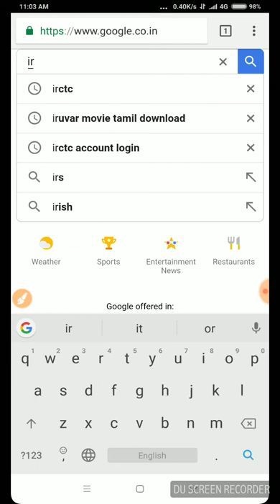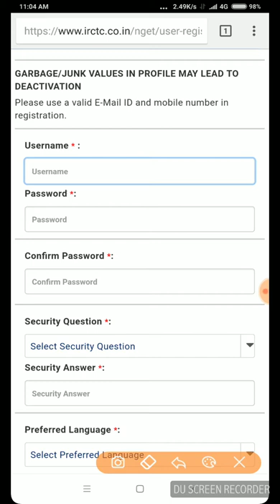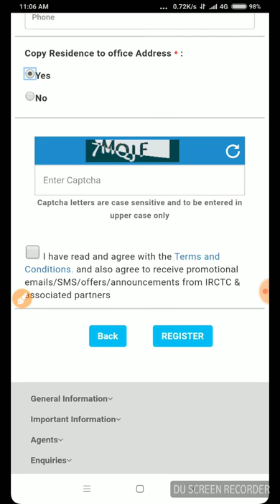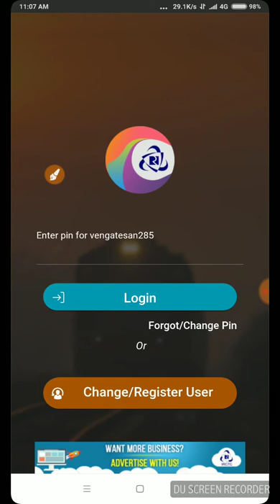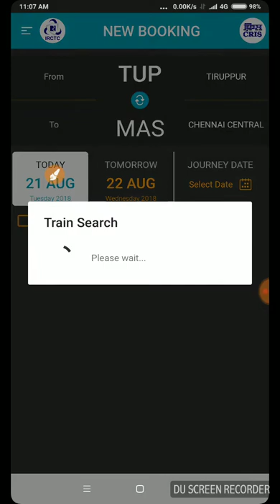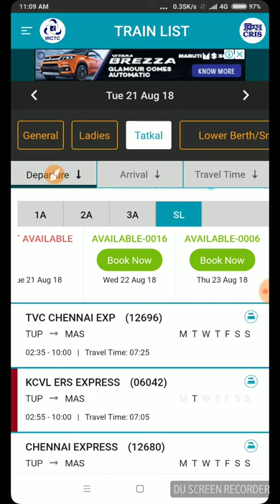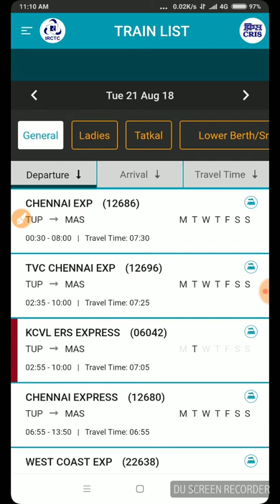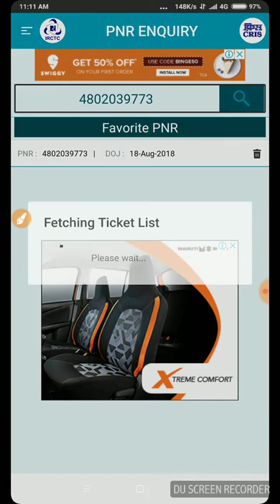How can book train tickets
allinonechanelintamil In this video I am telling about how can book the train ticket in simple way and confirm ticket